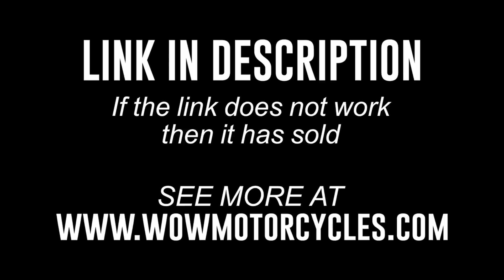2022 Royal Enfield International 650